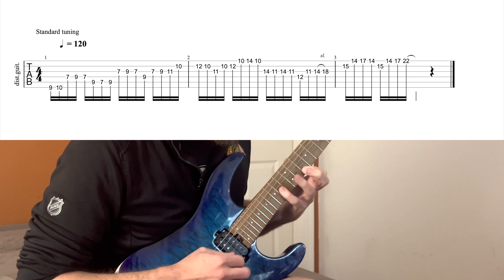Scale Sequencing Shenanigans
Continuing my current obsession with string-skipping in a D-major context!